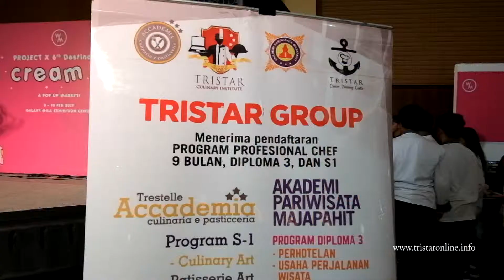Event Ice Cream Town Tristar Institute Di Galaxy Mall Surabaya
Patisserie Art
Tristar Manyar Kertoarjo 74 Surabaya

Culinary Art
Sky Suites – Samator Land, Jl. Raya Kedung Baruk No. 9A, Surabaya

Tristar Institute Semarang
Metro Sport Center Jl. MT Haryono 1014 – 1016 Semarang Jawa Tengah

Jl. Supadio

Jln. Bukit Berbunga 10 Kota  Batu